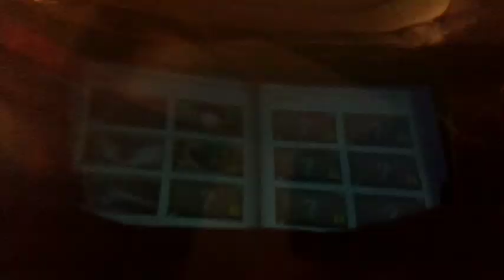The Dan verse Daniel straker comics counsel's Dragon Ball Z Kakerot and legacy of Goku 2 intro 💖💖💖🤗